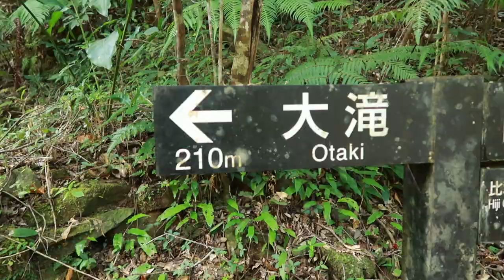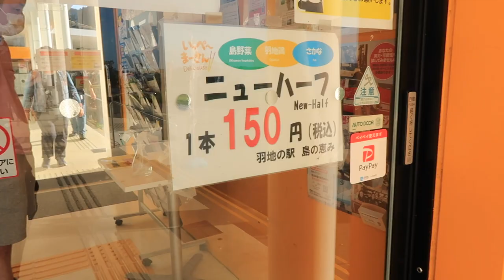誕生日滝ツアー🎂2020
Charlie & Anne